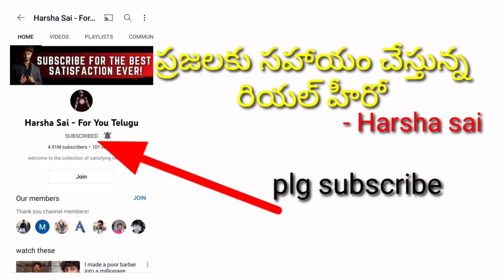second hand tractor available jhon deer tractors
second hand tractor available

jhon deer tractors
mahendhra tractor
Eicher tractor
sonalika tractor
kubota tractor

        all second hand vehicles velam pata

second hand harvester sale
second hand dozer sale in telugu number one second hand garage second hand garage no1 second hand garage under 2 lab below tractors under 4 lac below tractors under 1 lac below tractors jhon deere 5042 telugu jhon deere 5045
second hand sonalika enjon sale in telugu 4weel #4 weel tractors sale in telugu telangana vechicel sale in telugu#second hand tractor sale
gadi cuttala michine old tractors old tractor in telangana old tractors in telugu old tractor in andhrapradesh
jcb second hand jcb sale in telugu
agri needs agriculture in telugu గ్రామీణ వ్యవసాయం tractor industry rythu tv agri mentor # agri apps రైతు సమాచారం mango market rate rythu vedhika#రైతు అనుభవాలు pasupu market rat today mirchi market rates today todey onion price today tomoto market rates today cotton rate in telugu
no1second hand garage#second hand garage#second hand tractor#second hand vechicel#agriculture information#bussiness information#vevhicel information
vechicel motors # motors field#rythu#rythu badi#rythu nestham#rythu vidya#rythu suggession#rythu problem and solution#rythu seva#modern Agriculture#yuva rythu#Rythu bandhu#Today news#local news#todey news in telugu#low cost vechicel#agriculture market rates#organic farmers telugu#organic Agriculture#todey tomoto market price#todey onion market rates#todey warangal market jenda Dara# today market news,# రైతే రాజు
మా వాట్సాప్ గ్రూపు లింక్ కింద  డిస్క్రిప్షన్ లో ఇవ్వడం జరిగింది ట్రాక్టర్లు అమ్మేవారు / కొనేవారు మరియు రైతులు ఉంటే మా వాట్సాప్ గ్రూపులో జాయిన్ కావచ్చు
No1 second hand garage

[All second hand vechicel's(tractors) ,& Business information & Agriculture information]
            No1 second hand garage youtube chaanel మిత్రులకు స్వాగతం సుస్వాగతం నేను మన చానల్లో అన్ని వాహనాల  information, agriculture information, business information &tips ,tricks, Insurance & finance గురించి చెప్పబడును అంతేకాకుండా హౌస్ మరియు ల్యాండ్ saleing గురించి చెప్పబడును ఇంకా మరిన్ని వివరాలకు మన నెంబర్ వన్  సెకండ్ హ్యాండ్ గ్యారేజ్ ఛానల్ ను subscribe చేయండి
           మీ second hand vechicel నీ మరియు land saleing గురించి ప్రకటించాలంటే స్క్రీన్ పైన ఉన్న మా  వాట్సాప్ నెంబర్ కి పూర్తి డీటెయిల్స్ తో పంపగలరు